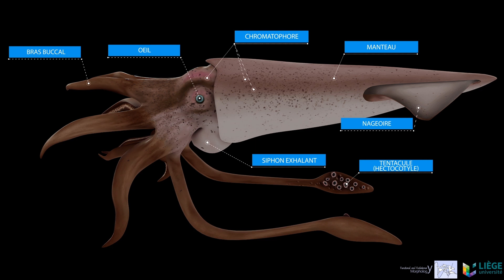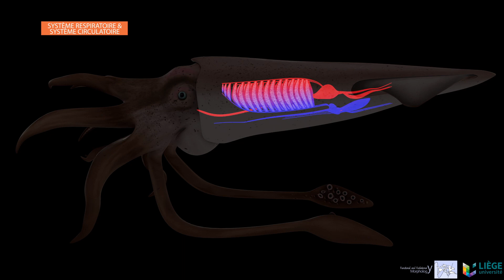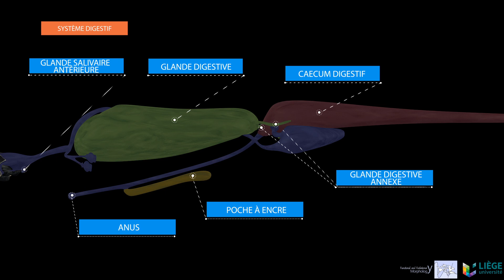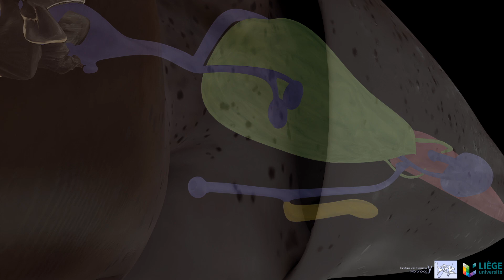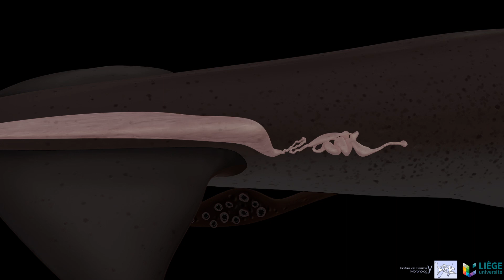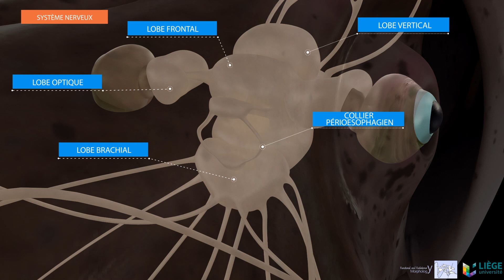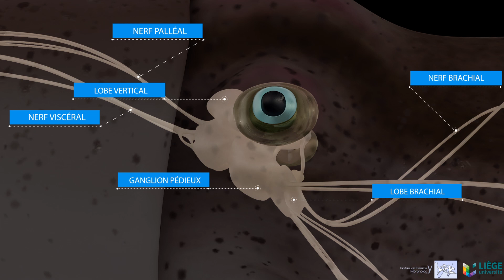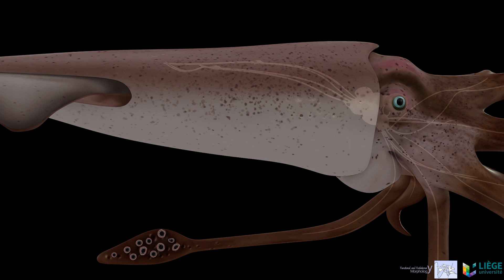Anatomie du calmar (version FR)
Le calmar (Mollusque Céphalopode) fait partie de l’embranchement des Mollusques. Exclusivement marins, ce sont des nageurs rapides, répandus dans toutes les mers du globe et à toutes profondeurs. Se déplaçant par bancs, carnassiers, ils se nourrissent de différentes sortes de crustacés, de mollusques et de poissons qu'ils chassent activement. Outre l’anatomie générale, les vidéos visent plus précisément le trajet suivi par l’eau (entrée par les siphons inhalants, irrigation des branchies, cul de sac palléal et expulsion par l’unique siphon exhalant) ainsi que le trajet suivi par le sang au sein des principaux vaisseaux sanguins et des trois cœurs que compte le calmar.

Cette vidéo a été réalisée par le Laboratoire de Morphologie fonctionnelle et evolutive de l’Université de Liège dans le cadre du projet « Marine Mammals for Science eduction », financé par le programme Horizon 2020 de la Commission européenne.

Voir les autres vidéos du projet "Marine Mammals for science education"
Voir toutes les vidéos 3D réalisées par le laboratoire de morphologie fonctionnelle et évolutive